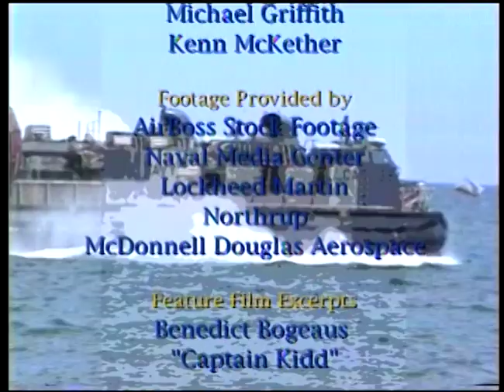Strike Force - Sea: Episode 7: Fleet Main Force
Highlights the modest beginning of the Marines from a seagoing police force to today's expanded role as an elite amphibious force. The Advanced Base Doctrine of the early 20th century codified their combat duties ashore, outlining the use of Marines in the seizure of bases and other duties on land to support naval campaigns.